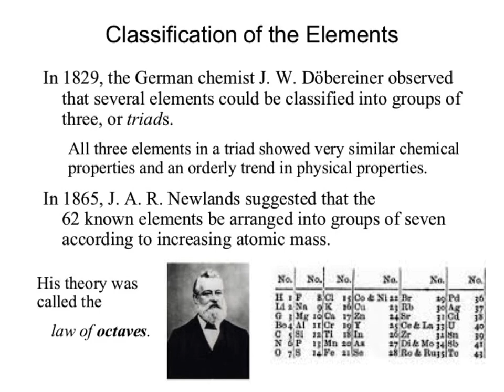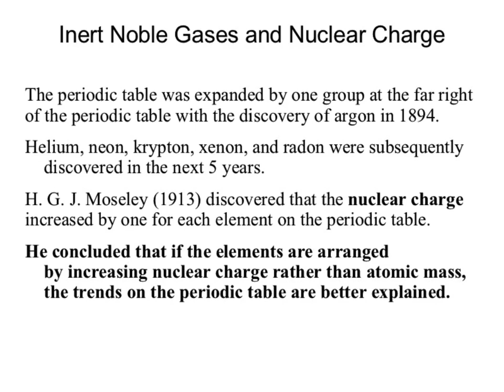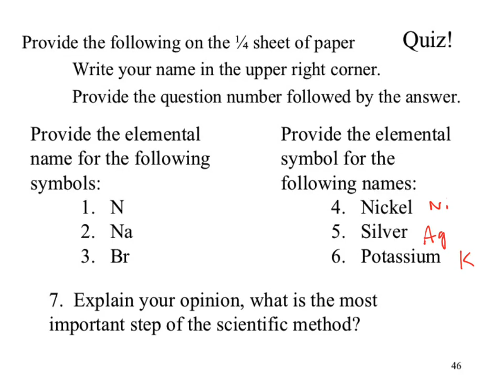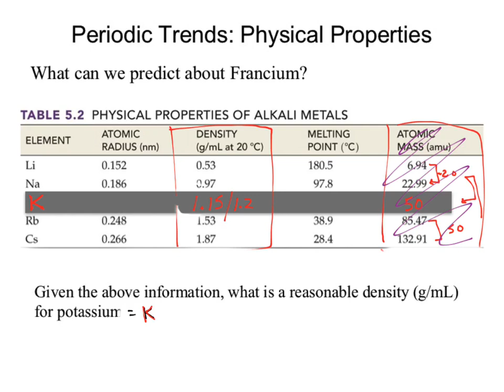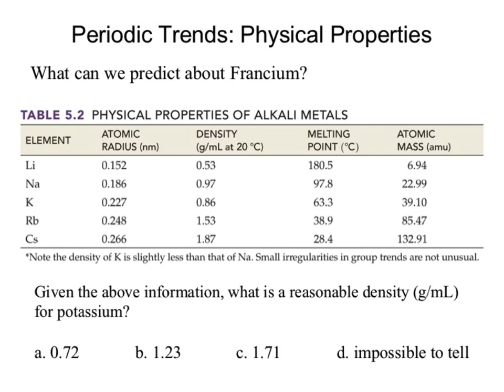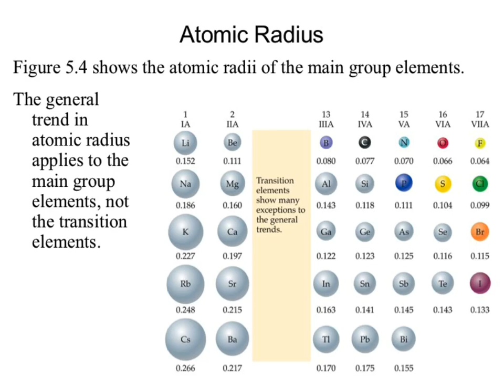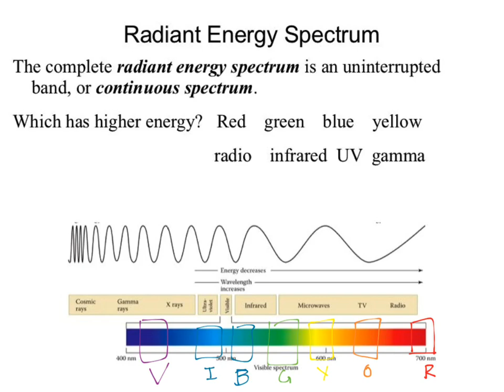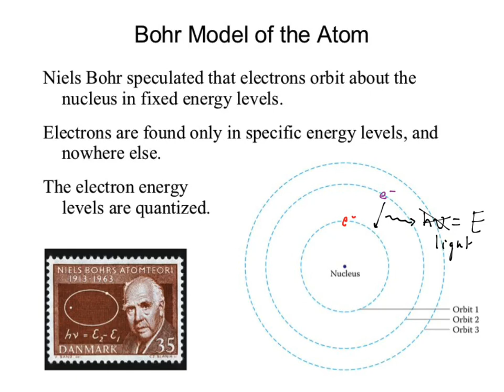CHM130 SP18 03a PTelectrons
periodic table stuff and intro into electron homes.